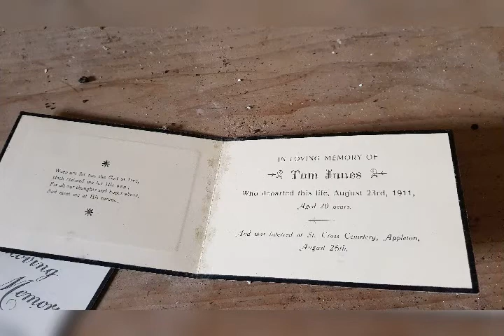the ivy/axe house Warrington pictures urban exploration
urbex urban exploration